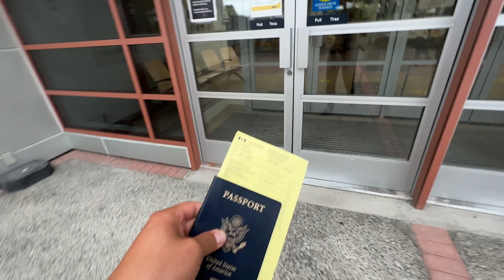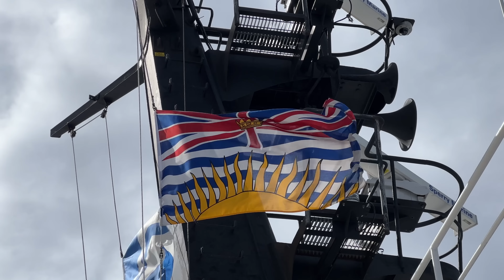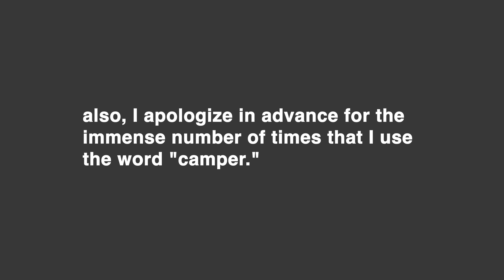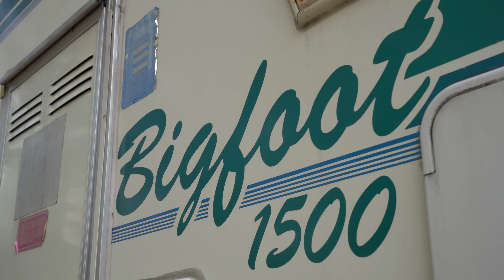I Bought my (Very Rare) Dream Truck Camper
After a long, obsessive search, I finally found and purchased my dream truck camper!! The illusive Bigfoot 6-11 is a camper that many folks dream of and luckily for me, after a good ole' fashioned adventure it was mine for the taking. Can't wait to see where this thing takes me and all of the adventures to come!

Sit back, grab a beer, grab a coffee & enjoy!